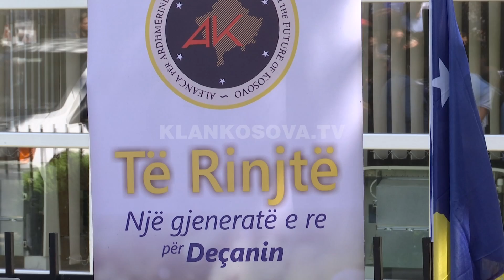Haradinaj pret princin Leka, del në Dukagjin - 27.05.2017 - Klan Kosova